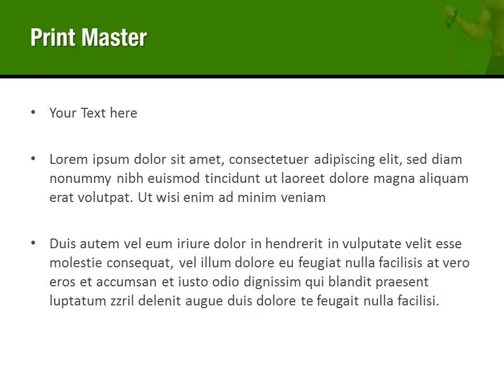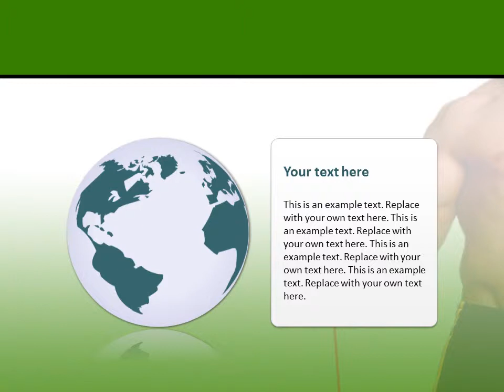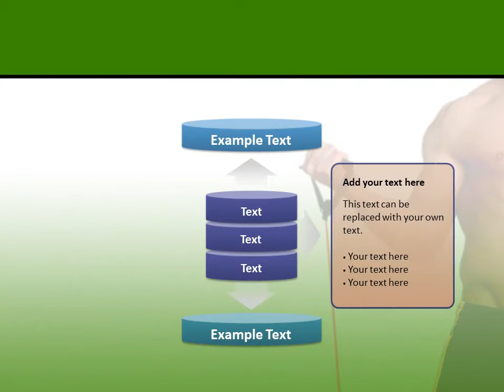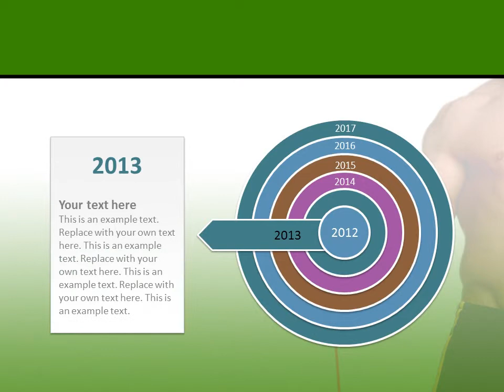Muscle PowerPoint Template Backgrounds - DigitalOfficePro #08468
Create amazing presentations with Muscle PowerPoint Template and Backgrounds.

Muscle PowerPoint templates come with a set of PowerPoint Diagrams, Charts and Shapes. Sizzle your presentation with this professionally designed and fully editable Muscle PowerPoint Template. This template is available for instant download on purchase.